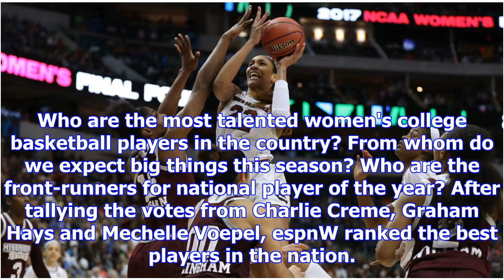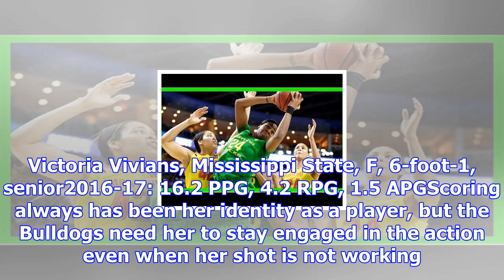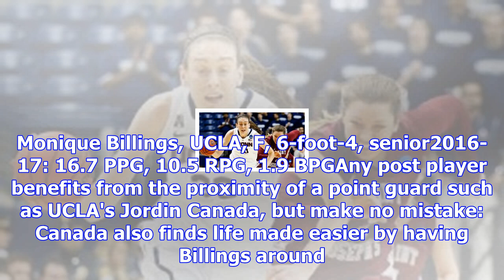Espnw's top 25 women's college basketball players for 2017-18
Who are the most talented women's college basketball players in the country? From whom do we expect ...